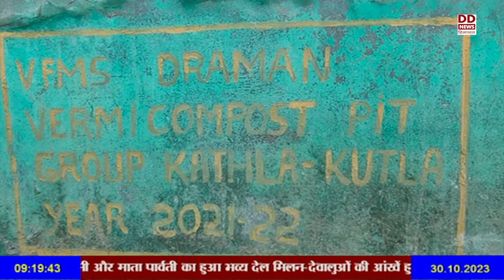आकांक्षी जिला चंबा में लगी वर्म कम्पोस्ट यूनिट